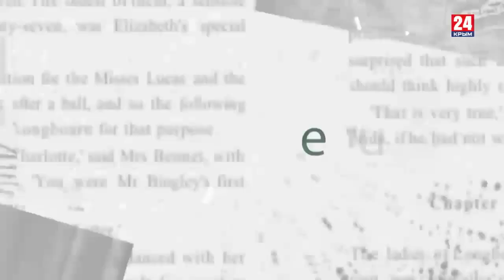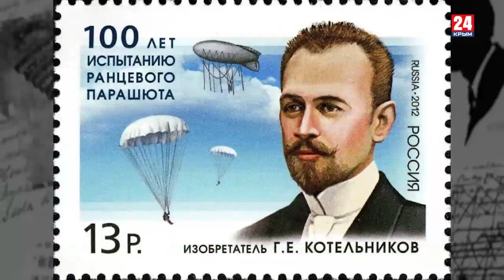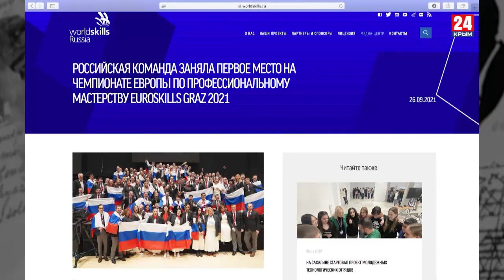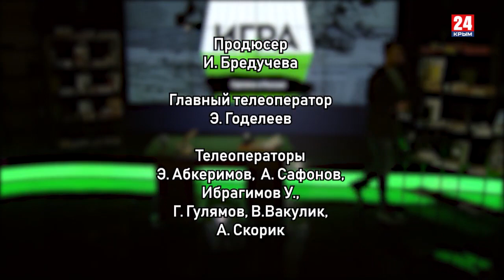Игра в классики (Платон Беседин). Сделано в России!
Нам так долго внушали, что Россия способна только потреблять, но не создавать. А это не так. На самом деле Россия – страна изобретений, талантов, открытий. Труды Пирогова, Павлова, Илизарова, Демихова, пожарная пена, химическая таблица Менделева, ранцевый парашют, ледокол – нам есть чем гордиться. И в то же время, сколько изобретений у России было украдено и сколько наших людей реализовывалось за границей России. Важно сделать выводы из прошлого опыта сейчас, когда страна нуждается в новых идеях, свежих подходах, оригинальных мыслях. Пришло время обновить то, что давно требовало обновления.
О том, чем гордится и чем спасается Россия – в новом выпуске авторской программы Платона Беседина «Игра в классики».